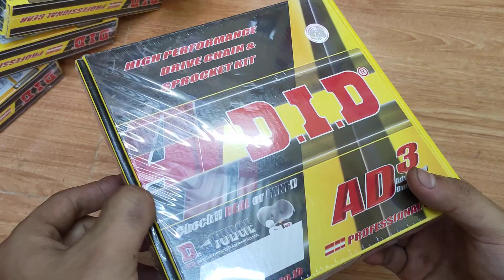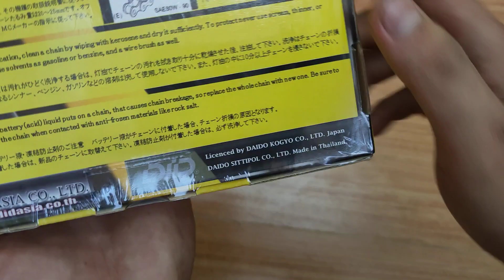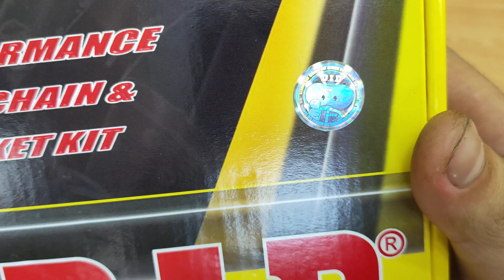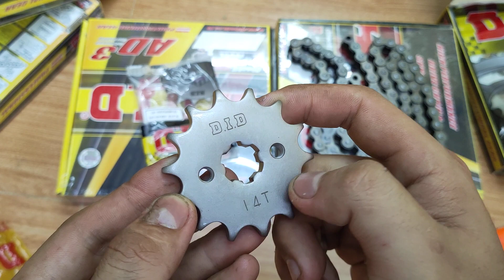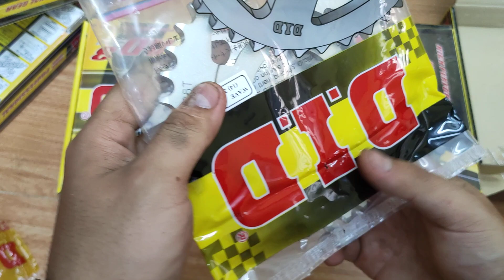NHÔNG SÊN ĐĨA DID CHÍNH HÃNG THÁI LAN - XÀI CỰC NGON CHO DREAM WAVE 👍Chỉ 330k/Bộ